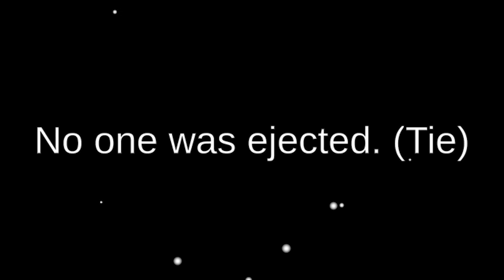Playing SQUID GAME In AMONG US… (Mod)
The Game We Played ► ROBLOX SQUID GAME but it’s AMONG US!